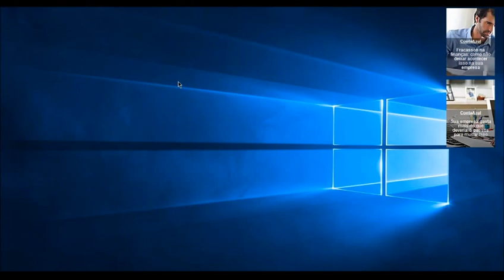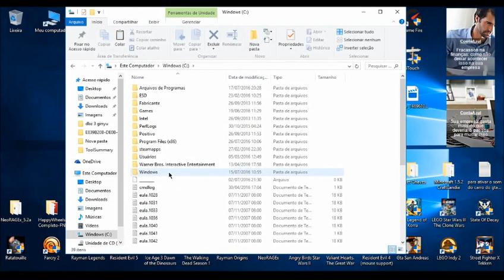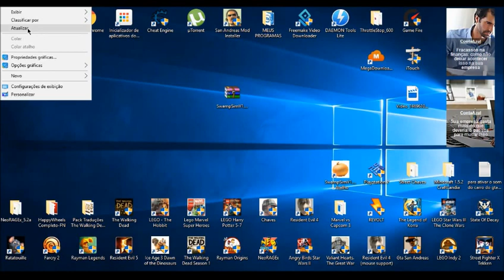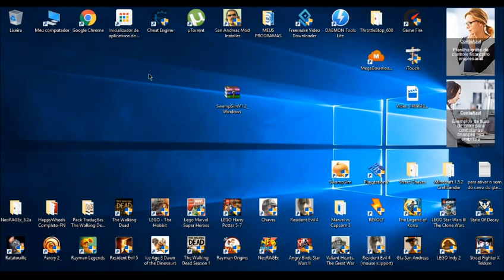Como Baixar e Instalar o SwampSim Para pc Versão Atualizada